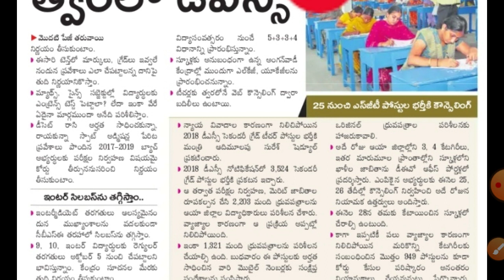AP DSC TET 20 టెట్ సిలబస్లో మార్పులు ఏ మేరకు ఉంటాయి? నవంబర్లో టెట్టు వస్తే ఏ సిలబస్ను చదవాలి?